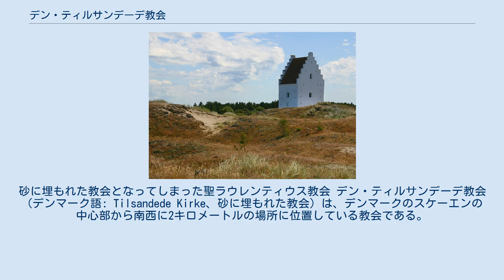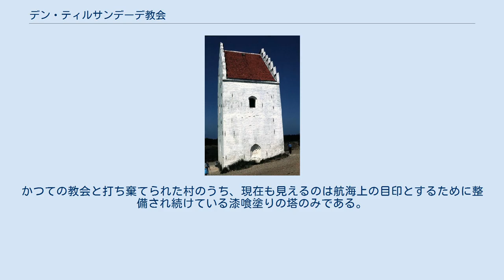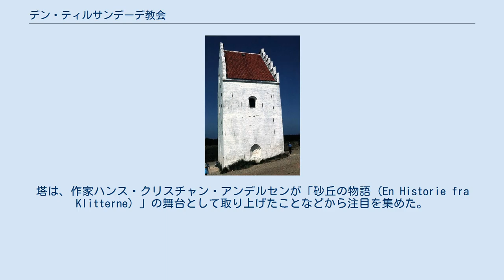デン・ティルサンデーデ教会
砂に埋もれた教会となってしまった聖ラウレンティウス教会 デン・ティルサンデーデ教会（デンマーク語: Tilsandede Kirke、砂に埋もれた教会）は、デンマークのスケーエンの中心部から南西に2キロメートルの場所に位置している教会である。
14世紀終盤にローマの聖ラウレンティウスに捧げられて建てられた。
18世紀後半には周囲の砂漠化により建物の一部が砂に埋もれるようになり、1775年の祈祷日には砂で塞がれた玄関を掘り出さなければ中に入れないまでになった。
以後20年にわたって会衆は教会を砂から守り続けたが、1795年になって勅令により教会を閉鎖する許しが得られた。
元々あった教会の建物は、いらか段のついた塔を残して取り壊された。
 この教会はスケーエンで最も古い建物の1つである。
書物に最初に現れる日付からみて、1355年から1387年の間に建てられたとみられる。
レンガ造りのゴシック建築で、控え壁のついた長いアーチ型の身廊を備え、1475年ごろにいらか段を戴く塔が増築された。
祭具室は北側に、玄関は南側にあり、塔は身廊の西端にあった。
教会の全長は、高さ22メートルの塔を含めて45メートルあった。
教会の主要部は赤レンガに鉛屋根、塔は模様のついた黄色のレンガで建てられたが、塔には1816年に漆喰（ホワイトウォッシュ）が塗られた。
レンガはオランダとドイツ、特にリューベックから輸入された。
現在では、砂の上に見える塔は18メートルである。
 デン・ティルサンデーデ教会は、中世のヴェンスュセル地域において最大の教会だった。
今日では、塔だけが砂丘の上に建っている。
 この教会は、1387年3月31日にハンザ同盟の船がスケーエンで座礁したという記事に初めて現れる。
座礁後の初日に861枚の布が引き上げられて、最寄りにあったこの教会に運ばれた。
翌日、ベアンハートという司祭が7つの布の包みを追加で教会へと運び込んだ。
デンマークのマルグレーテ1世は布400枚を受け取ったが、1394年に商人が荷物の価値を2,750ノーブルと見積もったにもかかわらず、320ノーブルしか支払わなかった。
ベアンハートは7包みの布を留め置き、「司祭としての尊厳において、王と女王にどれだけの長さがあったか報告する」と誓った。
 1459年に、所有権がオールボーの聖霊病院に引き継がれるまで、教会の所有権は王室にあった。
 その後、この地域を砂漠化が襲い、教会周辺も大きな影響を受けた。
1600年ごろ、ロビェア・ミレから砂が堆積し始めた。
砂はスケーエン近くの村を埋め、18世紀の終盤には教会に到達した。
1400年から1800年の間に北海沿岸地域の多くで土地が砂漠化し、スコットランド（1690年代には、スコットランドで同様の事例が2件あった）、デンマーク、オランダが影響を受けた。
スケーエンの砂漠化は2世紀にわたって続いた。
1775年の祈祷日（イースターの後の第4金曜日に祝われるデンマークの宗教的祝日）には、会衆が礼拝に参加するために教会の扉を掘り出さなければならず、その後20年に渡ってスケーエン市民は砂と格闘を続けた。
家具や内装は取り除かれ、いくつかの品物は売却された。
結局、1795年に教会は勅令により閉鎖され、教会は取り壊された。
教会の物品のうち、聖杯、燭台、鐘は、1841年にクレスチャン・フレズレク・ハンスンが建てた新しいスケーエン教会で使われた。
 史料によれば、教会墓地で最後に葬儀が行われたのは1801年または1810年である。
19世紀後半には、土地を所有するデンマーク国立博物館が、塔の近くで小規模な発掘調査を行った。
このときには身廊の発掘は行われず、床や聖餐台、洗礼盤はまだ砂の下にあると考えられている。
かつての教会と打ち棄てられた村のうち、現在も見えるのは航海上の目印とするために整備され続けている漆喰塗りの塔のみである。
 教会の塔は1937年以前から文化財指定を受け、デンマークで最も有名な教会の1つとなった。
塔は、作家ハンス・クリスチャン・アンデルセンが「砂丘の物語（En Historie fra Klitterne）」の舞台として取り上げたことなどから注目を集めた。